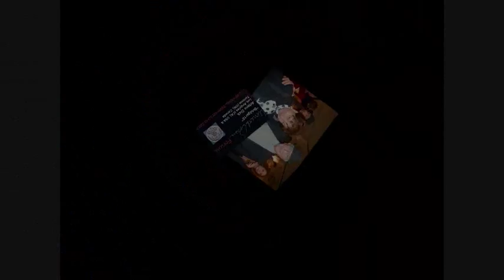LA Nokia "Just a kid with a crazy dream" (clip) Leonard Cohen Nov 5.12 Los Angeles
LA Nokia "Just a kid with a crazy dream" (clip) Leonard Cohen Nov 5.12